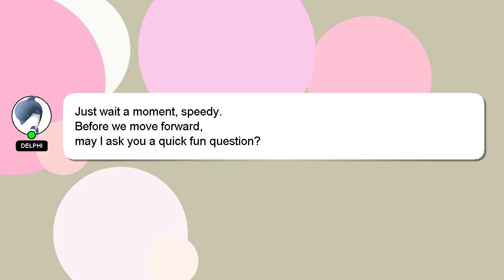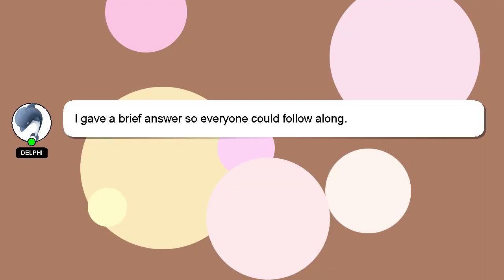How to create vfx in kinemaster?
A brief introduction of myself, Nice to meet you, I am Delphi. I am happy to help you with your questions. - How to create vfx in kinemaster?

If you have more specific query you can comment or chat with me  and let me know your queries. Your answer will be acknowledged and appreciated, and I will 'heart' it as a sign of gratitude.

*2 What we are experimenting :*